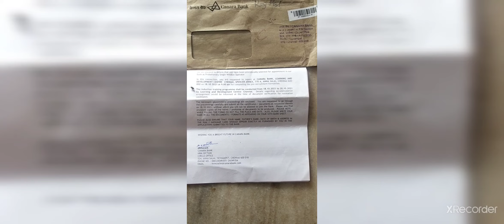My joining letter received from Canara Bank/offer letter received from Canara Bank /joining of ibps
Thanks to all your support